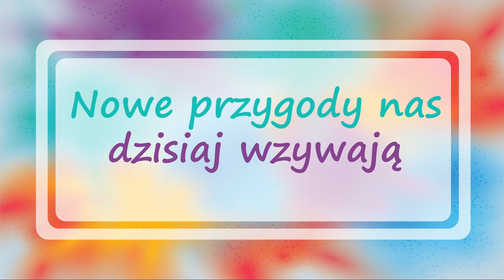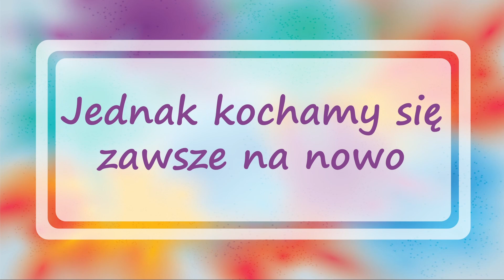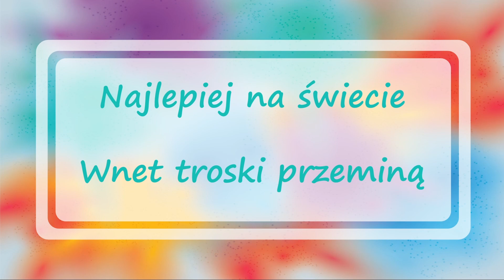RODZINKA W KOMPLECIE - Piosenka o rodzinie (Piosenka dla Mamy i Taty) 👪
słowa: Kalina Rokosz, muzyka: Michał Witek

1. Cała rodzinka już prawie gotowa
Buty ubrane, rowery czekają
Tata wycieczkę planował od dawna
Nowe przygody nas dzisiaj wzywają

Mama zadbała o prowiant na piknik
Kiedy słoneczko zaczęło przygrzewać
Plany na rower i może spacerek
Już nie możemy się tego doczekać

Ref. Jak dobrze w komplecie
Być całą rodziną
Najlepiej na świecie
Wnet troski przeminą  / x2

2. Mama i tata są dla nas przykładem
Ciągle wspierają, chcą zawsze być przy nas
Można radością się z nimi podzielić
Cudowna nasza wspaniała rodzina

Przyznam że warto mieć także rodzeństwo
Siostra, braciszek – już jest wesoło
Czasem są kłótnie, a nawet bójki
Jednak kochamy się zawsze na nowo

Ref. Jak dobrze w komplecie… / x2

Solo instrumentalne

Muzyczna Kurtyna
🟩 KONTAKT Z NAMI

00:00 Wstęp
00:08 Pierwsza zwrotka
00:39 Refren
01:02 Druga zwrotka
01:35 Refren
01:52 Solo instrumentalne
02:07 Refren
02:23 Zakończenie instrumentalne

"Rodzinka w komplecie" to piosenka o rodzinie, która wybiera się w słoneczny dzień na wycieczkę... Można ją wykonywać jako muzyczne życzenia dla mamy i taty. To idealna propozycja piosenki na Dzień Rodziny.
Festyn rodzinny, apel szkolny lub występ sceniczny? Piosenka "Rodzinka w komplecie" to energiczna piosenka w stylu country, który zachęci wszystkich do wspólnej zabawy i śpiewu!